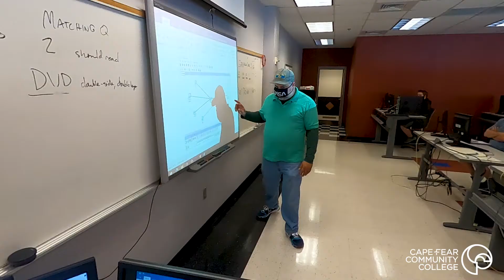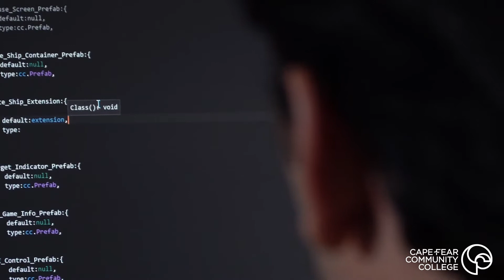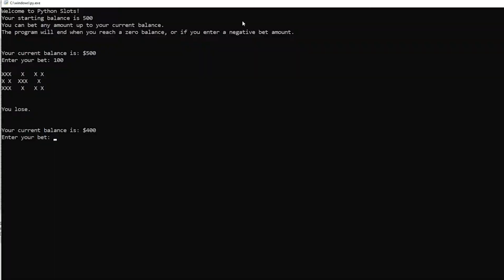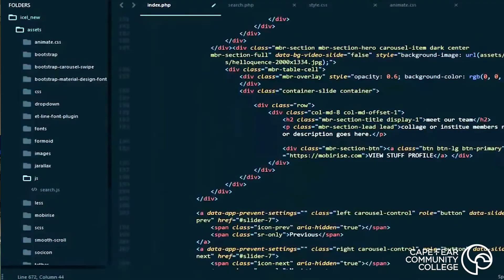Cyber Security & Networking: IT Job Training at CFCC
Get training for your career in Information Technology at CFCC! Visit cfcc.edu/information-technology to see how you can jumpstart your career in technology today.